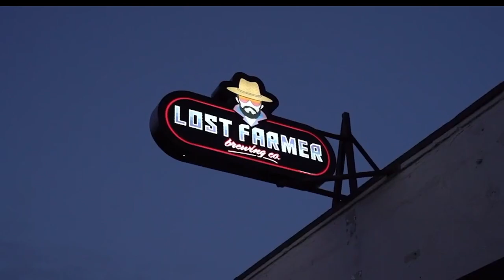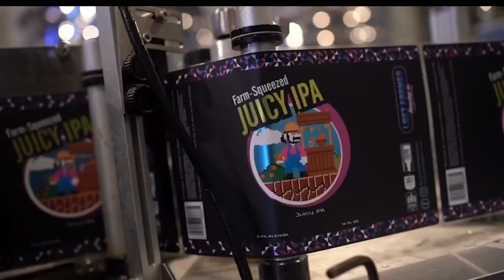4/10/23 - Living on a Prayer. Guests: Andy Sutton, Isles Alum; Stefen Rosner, HNINY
The Isles went into DC and came out at the mercy of the hockey gods after dropping a bad loss to the already eliminated Washington Capitals. Seany & Chris went live to discuss what went wrong, the aftermath, and how the final days of the season might play out.

Former Isles defenseman Andy Sutton joined to chat about the Isles precarious position, his time with the Isles, and his hockey equipment company Verbero Hockey, where he serves as CEO.

HNINY co-host Stefen Rosner also called in from DC for postgame reactions, the atmosphere in the Isles locker room after the crushing loss, and where they go from here.

Follow @hockeynightny on social media for updates.

Presented by Blue Line Deli and Bagels (bluelinedeli.com)

Powered by Go Hockey Media (gohockeymedia.com)